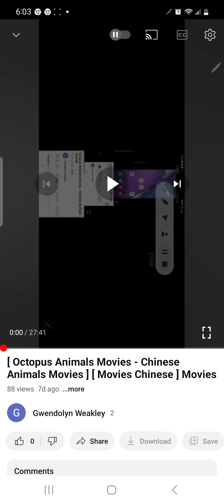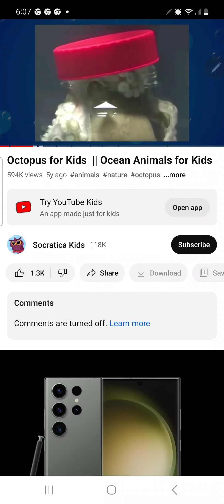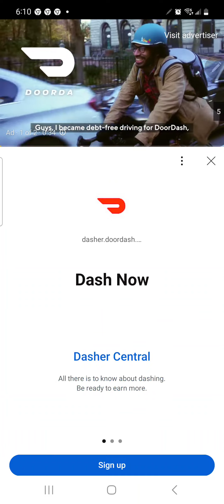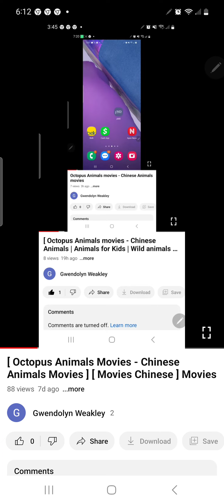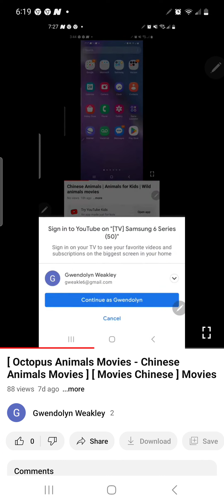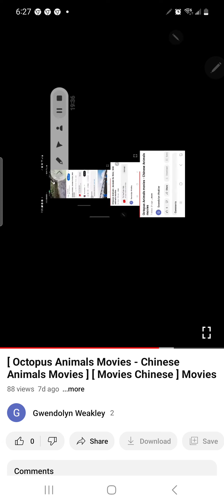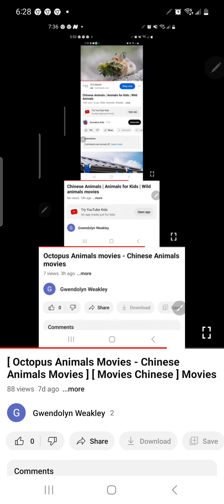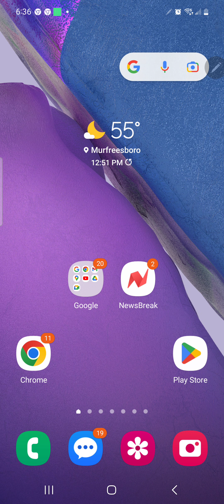[ Octopus Animals Movies [ Octopus Animals Movies - Chinese Animals Movies ] [ Movies Chinese